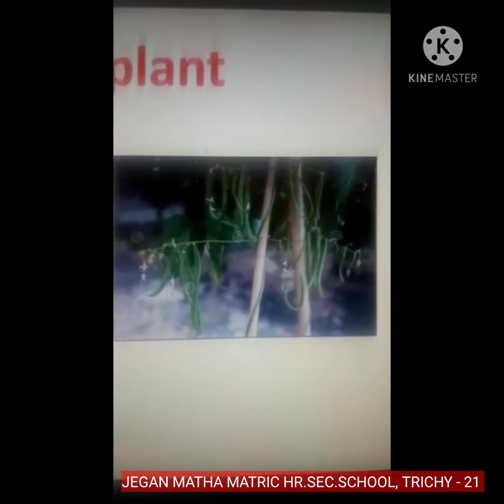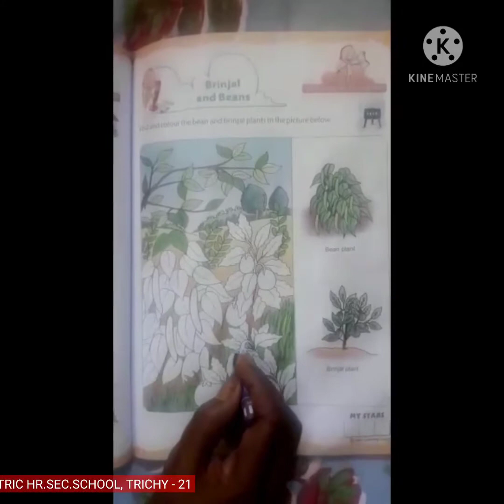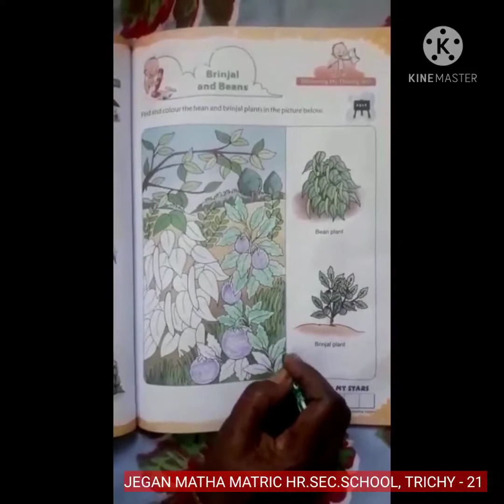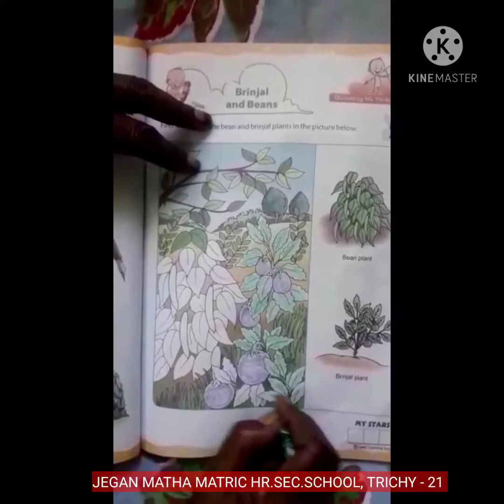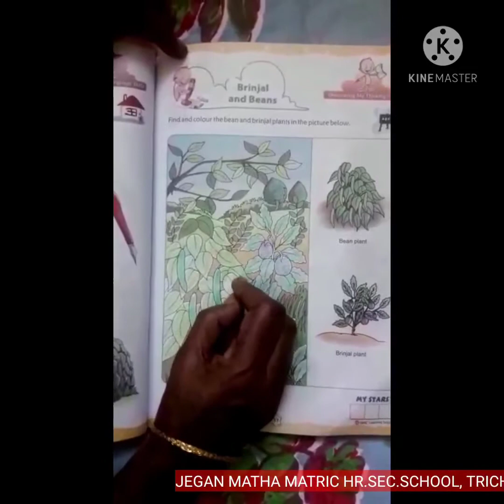UKG EVS - BOOK 2 BRINJAL AND BEANS PAGE NO : 97